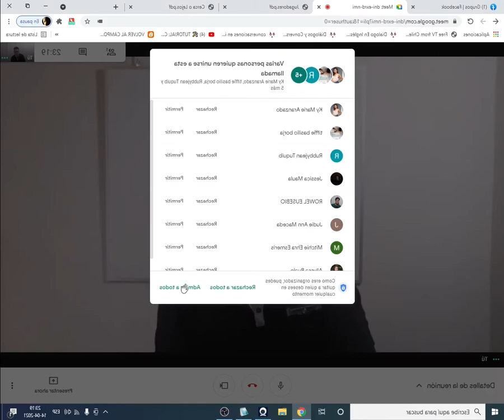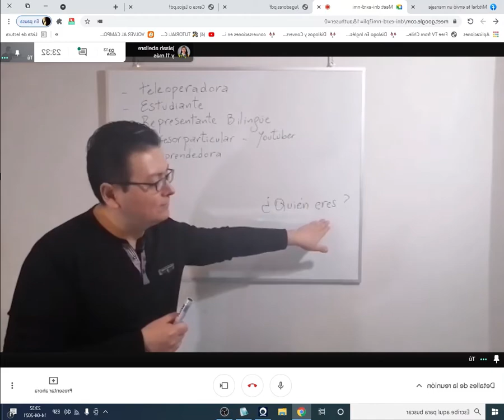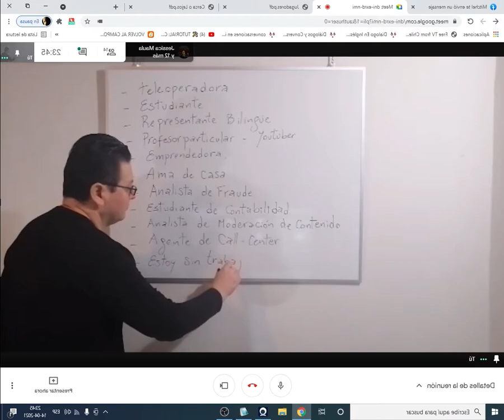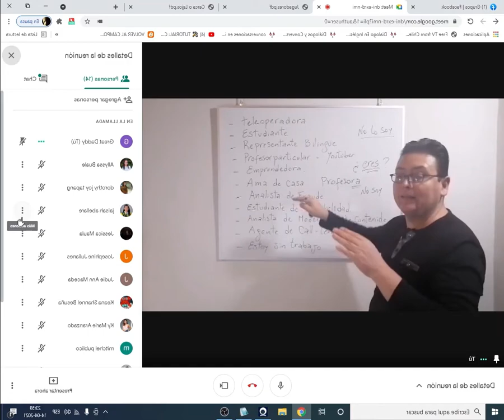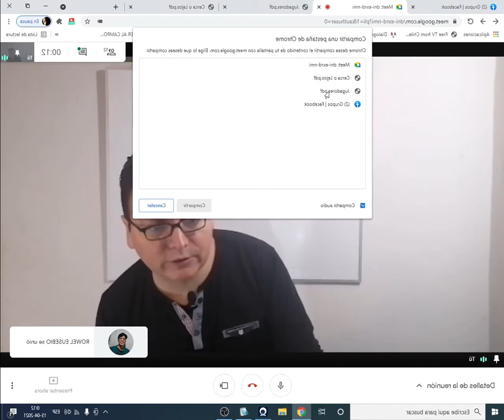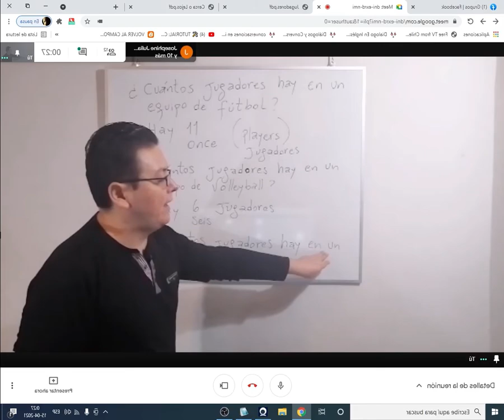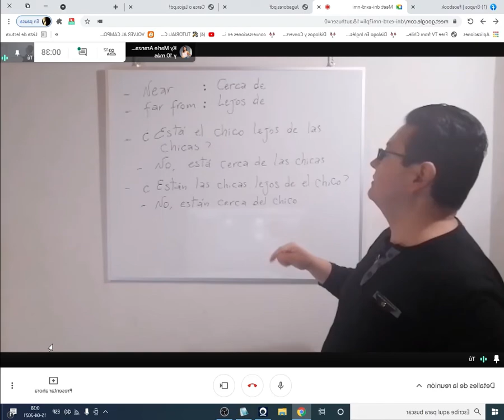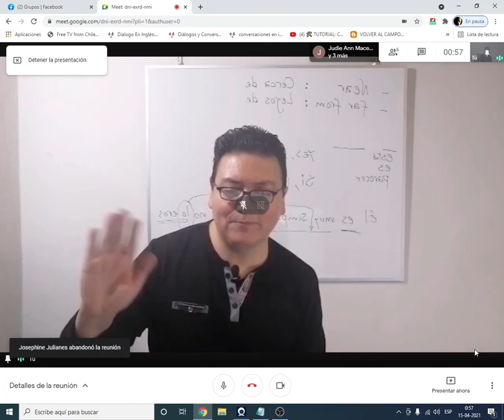Presentación - ¿Cuántos? - Hay - Cerca de - Lejos de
Entregando una breve descripción de nosotros mismos, qué nos gusta y lo que no, en qué trabajamos, etc. Hablando de cantidades contables. Usando preposiciones de lugar.